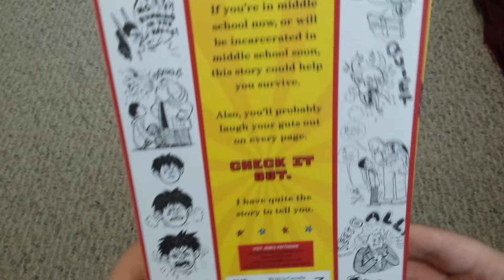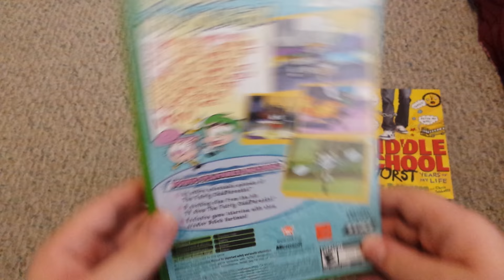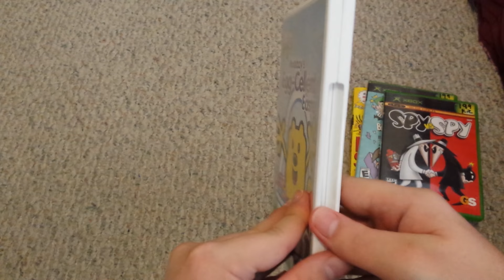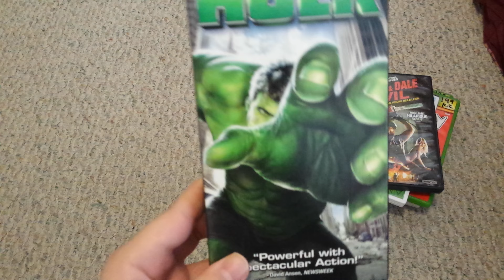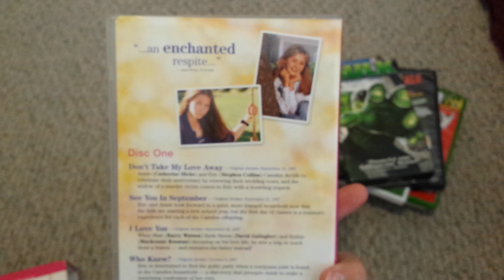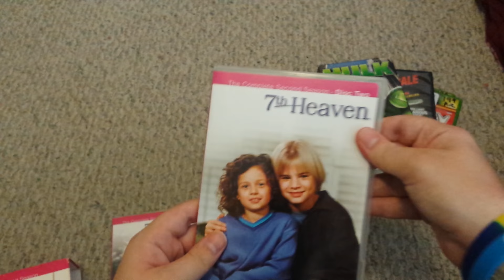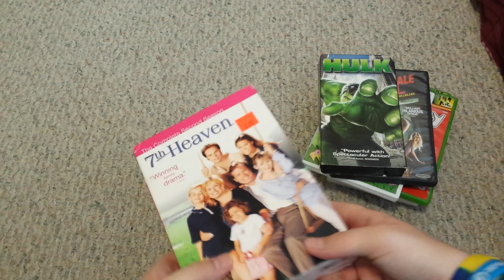DVD/VHS update 8/7/16